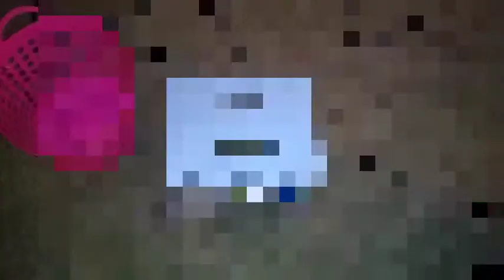Puppies in school episode 5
Puppies going to School